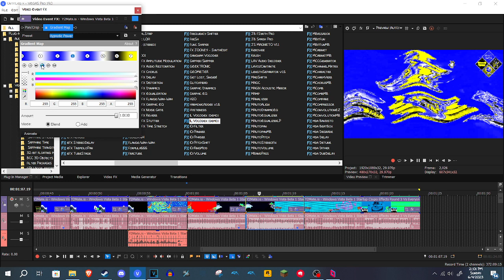How to make Hypnotic Power (RESTORED)